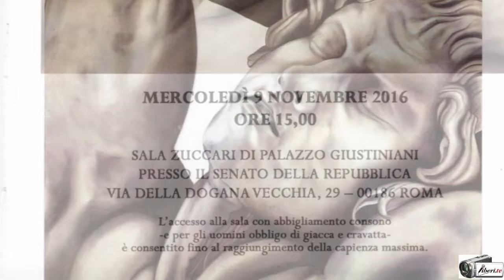Stefano Di Girolamo - Seminario "OSAS Salute e Sicurezza stradale"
Registrazione effettuata da liberi.tv il 9/11/2016 presso la Sala Zuccari del Senato.

Seminario "OSAS - Salute e Sicurezza stradale" - II Giornata 2016
organizzato dall'associazione L'Alba del Terzo Millennio

Intervista a Stefano Di Girolamo, Direttore della UOSD Audiologia e foniatria dell'Università degli Studi "Tor Vergata".